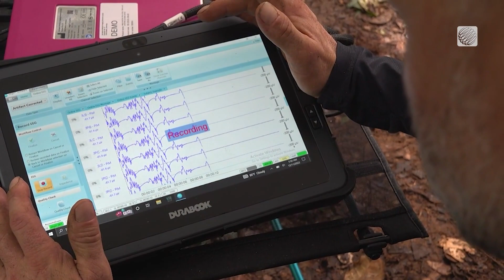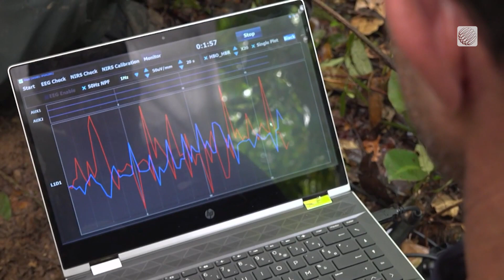These Explorers are Testing Our Ability to Adapt to Climate Extremes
Christian Clot just came back from the first of three expeditions he is undertaking as part of the Deep Climate project. With his team, he will be testing the limits of human adaptability when faced with the impacts of the climate crisis.

See more of The Weather Network’s coverage of climate change and sustainability.

News on the causes and impacts of climate change, and the solutions that will define our collective well-being and shared future.